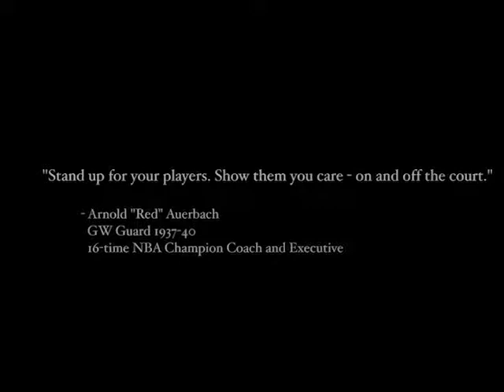Colonial Crossfire 4.10.15